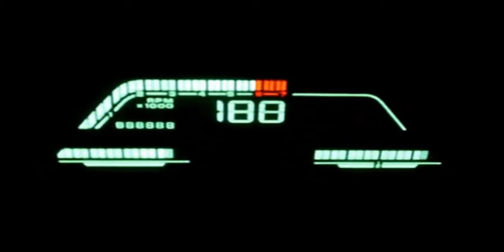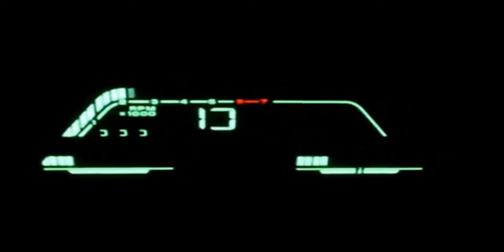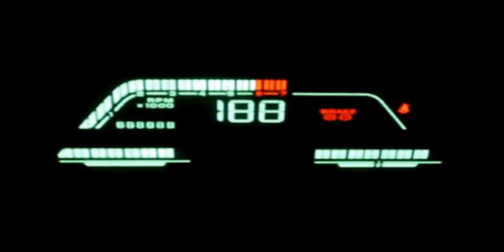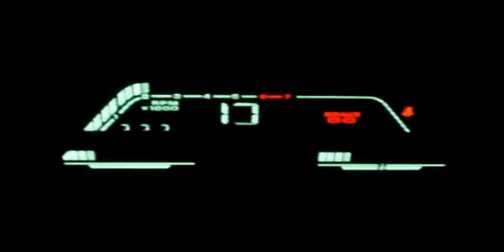Drake - love all ft. Jay-z [Slowed + Reverb]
Drake - love all ft. Jay-z